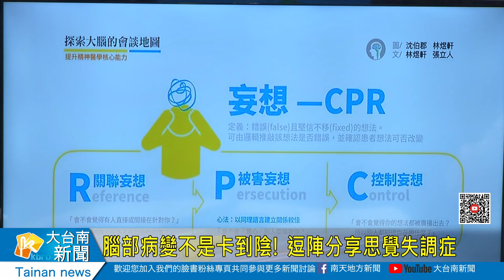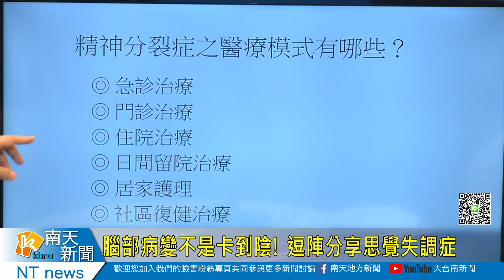253 腦部病變不是卡到陰! 逗陣分享思覺失調症20200715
腦部病變不是卡到陰! 逗陣分享思覺失調症
新聞常常聽到或看到，有人受到不明聲音引導，做出傷人或自己傷害自己的事情，或是會看到別人看不到的影像，這些狀況在精神科醫生眼裡，透過檢查跟問題釐清之後，都跟腦部退化病變有關，有很大的可能是思覺失調症，這禮拜四播出的逗陣來聽講節目，安南醫院中精神科主任張俊鴻，將跟大家分享什麼是思覺失調症，以及這個症頭判斷根控制，歡迎鄉親鎖定頻道按時收看。